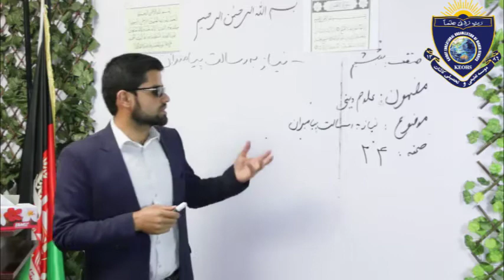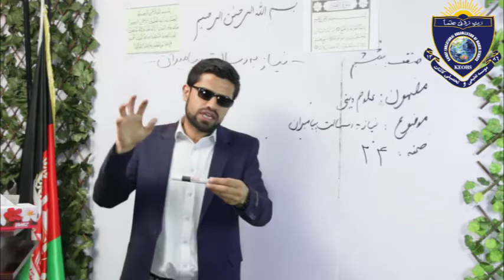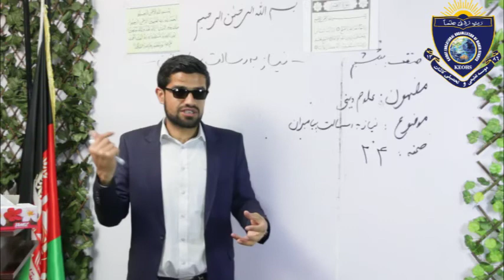olume dini 6 lesson 9